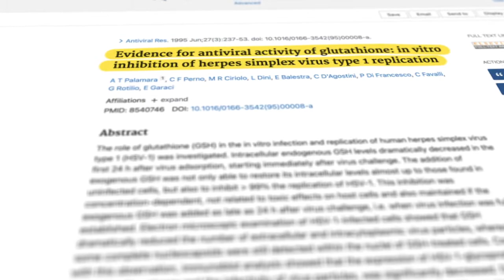Could Glutathione Treat Shingles?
Dr. Purser talks about a couple of studies on the efficacy of glutathione in the possible treatment of shingles. If only there was a Validated, Absorbable, Reduced, Stable glutathione for people to use!